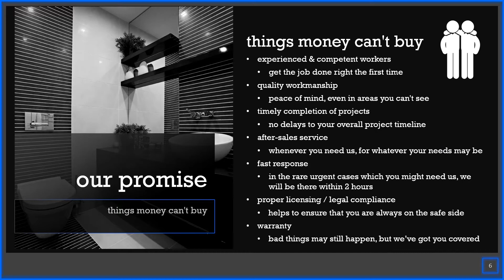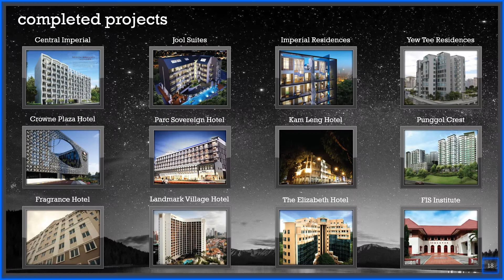Crizto Singapore Pte Ltd - P&S 20200701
the Storey of Crizto Singapore